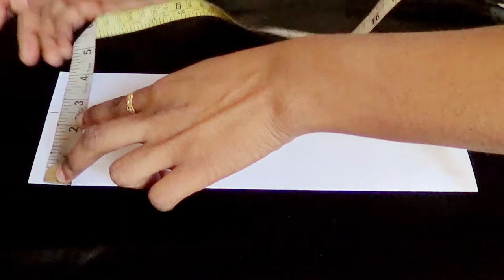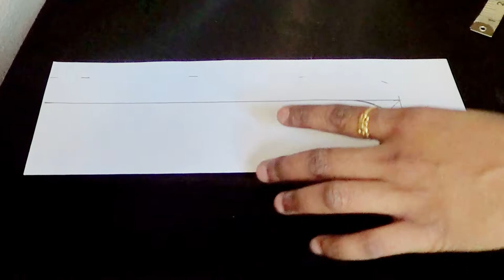Easy way to cut Deep round neckline/Neck design paper cutting for dresses and blouses/KcCreation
Hii friends
In this video I am going to show you how to make dresses and blouses gala// neck paper cutting//Deeproundneck//
.Back Neck Blouse Design// Deep Neck Blouse Design. Make it in all sizes according to your choice.
Thankyou.